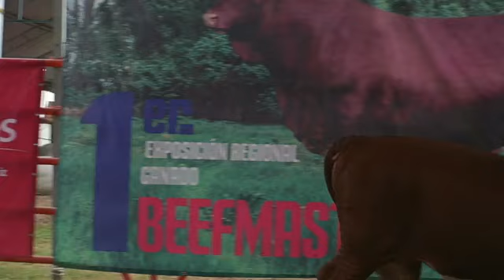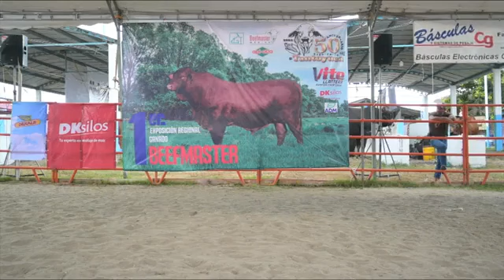Calificación Hembras, Tantoyuca, Veracruz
Calificación  Hembras, Primer Exposición Regional de Ganado Beefmaster en Tantoyuca Veracruz.